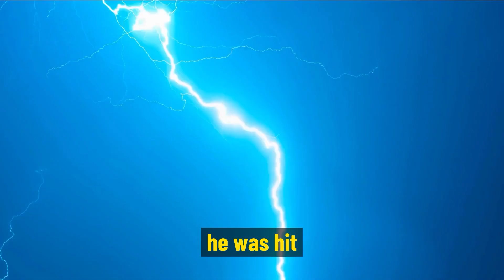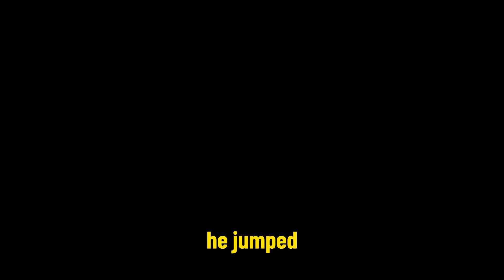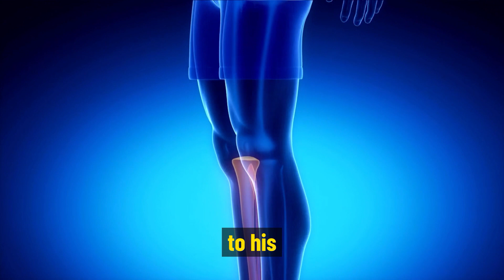Unluckiest Man ALIVE? (Stuck by Lightning 7 times and SURVIVED!)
On April 1942, Sullivan sought refuge in a recently built fire lookout tower which had no lightning rod. The tower was struck eight times, causing fires to break out. Sullivan quickly escaped the building, but was hit by a bolt of lightning just a few feet from the door. The strike left a half-inch strip across his leg, hit his toe, and burned a hole in his shoe.

In July 1969, Sullivan was driving his truck on a mountainous road when a nearby tree was hit by lightning and the bolt was deflected into his open truck window, striking Sullivan. The strike burned off his eyebrows, eyelashes, and set his hair on fire, leaving him unconscious as his truck came to a stop near the edge of a cliff. Normally, the metal body of a vehicle offers protection by acting as a Faraday cage.

In July 1970, Sullivan was in his front yard when a transformer was struck by lightning and the bolt jumped to hit Sullivan's left shoulder, searing it like a piece of steak.

In the spring of 1972, Sullivan was working inside a station at Shenandoah National Park when lightning struck again, setting his hair on fire. Sullivan ran to the restroom to put out the flames, but his head wouldn't fit under the tap, and he had to use a wet towel instead.

On August 7, 1973, Sullivan was patrolling the park when he spotted a storm cloud and quickly drove in the opposite direction. When he felt he was at a safe distance, he stepped out of his truck and was struck by a bolt of lightning. The bolt traveled down his left arm and leg, knocking off his shoe, and crossed over to his right leg just beneath the knee. Sullivan crawled back into his truck to retrieve a can of water to douse his hair, which was on fire.

On June 5, 1976, Sullivan was walking outside when he tripped, injuring his ankle. He saw storm clouds and tried to flee, but was struck again, resulting in his hair catching fire.

On June 25, 1977, Sullivan was fishing from a local pond one morning when he was struck a seventh time. The bolt hit the top of his head, setting his hair on fire, and traveled down, burning his chest and stomach. Sullivan fled to his car for safety but had to jump out to scare away a bear that had come to steal his trout.

All seven lightning strikes were documented by Shenandoah National Park Superintendent R Taylor Hoskins. Sullivan also claimed to have been struck by lightning as a child while helping his father cut wheat, but since nobody else was present, it couldn't be verified.